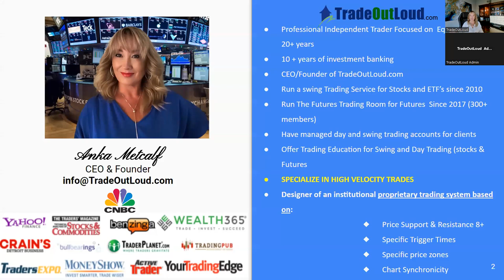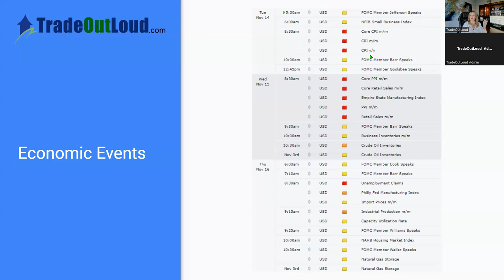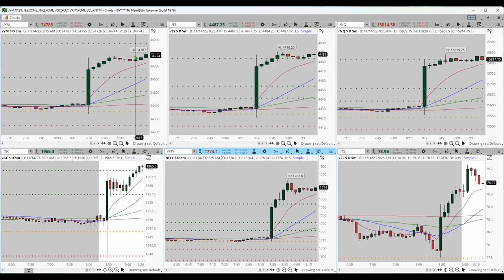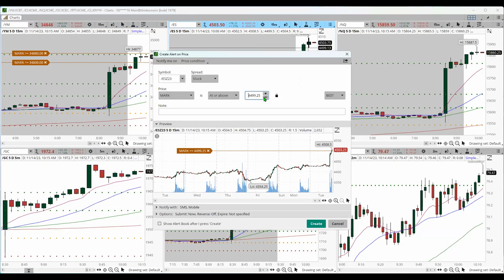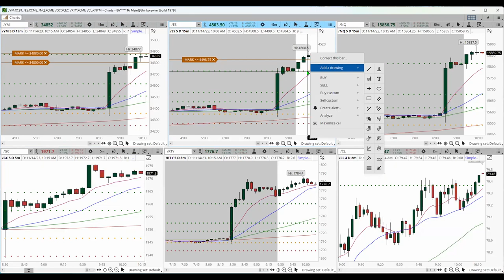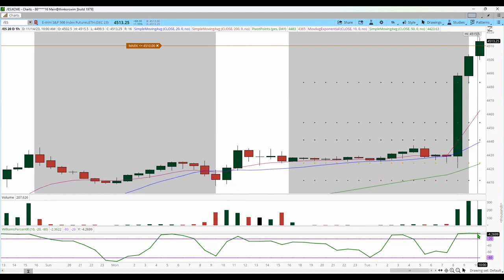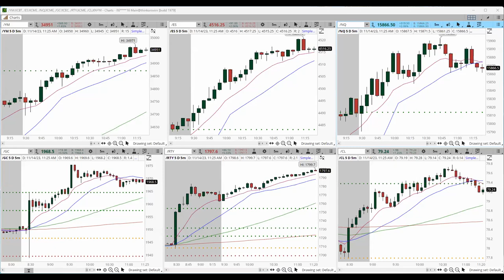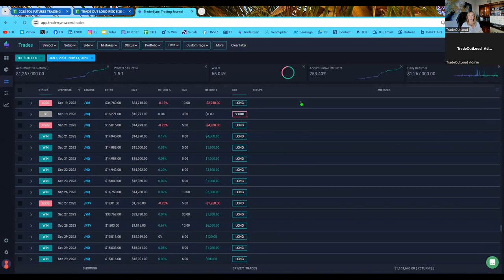Live Futures Trading Room OPEN HOUSE DAY 1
DID YOU MISS THE OPEN HOUSE TODAY?

LIVE FUTURES DAY TRADING, DAY 1

While Michael Burry, investor, and hedge fund manager bet $1.6 BILLION on a stock market crash that went south. TODAY HE JUST CLOSED his S&P and Nasdaq short positions for an estimated loss of 40%, again the loss was $1.6 BILLION.

Anka crushed it today!

The market jumped huge on the CPI numbers this morning and we caught some longs even though the market was in over-extended, over-bought conditions! Take a listen as Anka analyzes the markets, walks the traders into the trades, and manages the trades for all.

What we think it's 🔥 is that she called the correction too - the LUNCH FADE! This is a must-watch as she explains the best times to take these types of countertrades.

 🖥️ Desktop
 🖥️ Monitors
🎤 Microphone
⌨️ Keyboard
📸 Webcam
🔊 Speakers
🖱️ Mouse
💻 Laptop
 🔋 Battery Back-up
🪑Chair
🖨️ Printer